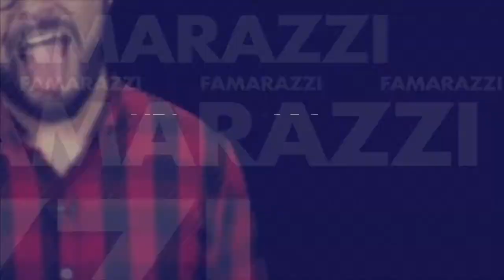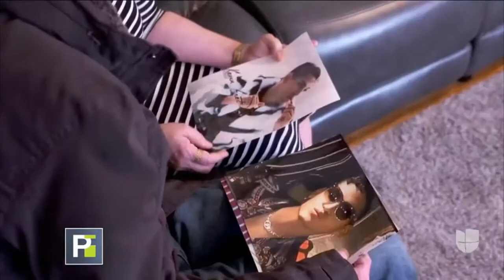¡Aseguran que Ozuna tuvo relaciones con cantante asesinado!